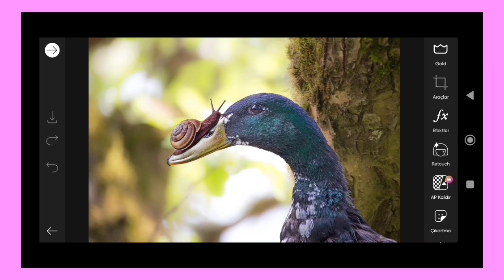Trending HDR video | A Screen Of Pure Pink sdc editing cc | Background | Bp Backdrop A380F K #100